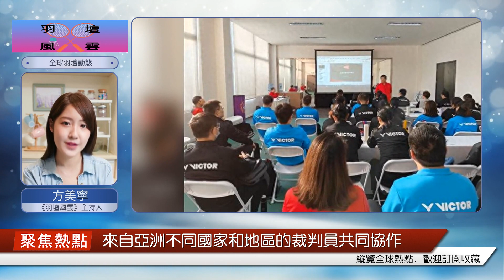U17 和 U15 亞青賽 "中國隊 "摘得四冠，賽事再次落戶成都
10月22日晚上，在成都溫江體育館舉行的2023亞洲U17暨U15青少年羽毛球錦標賽結束，在最后共十個單項的冠軍爭奪中，中國隊參與了其中6個項目，最后4勝4負，獲得4項冠軍。